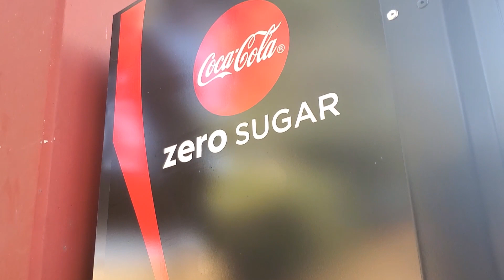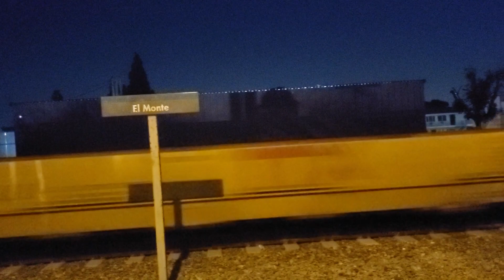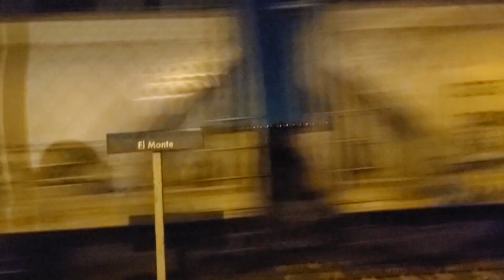10/14/19 El Monte-CSULA Commute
There are still some footage from the 13th and a lot from the 18th to post but for now...

...here is another day commuting on Metrolink riding trains 312, 331 and 334 spotting trains 325, 322, 324, 326 and 337 plus some sights from a vehicle.

JonRailVideos2019